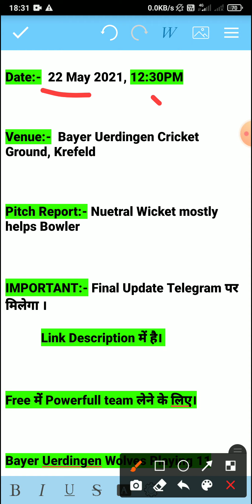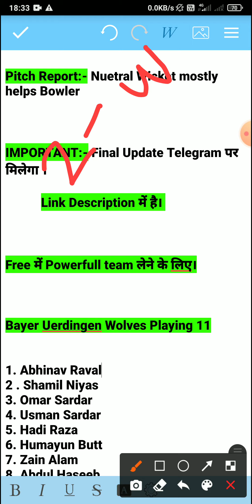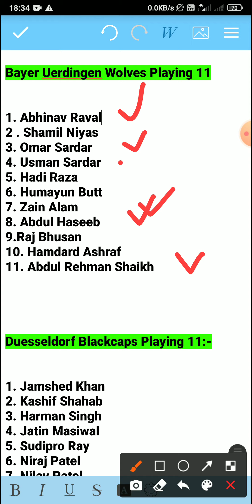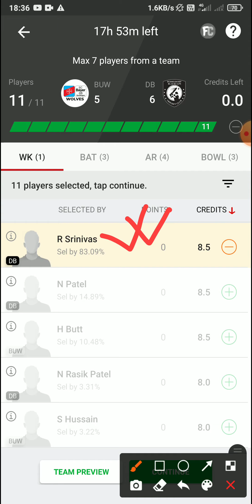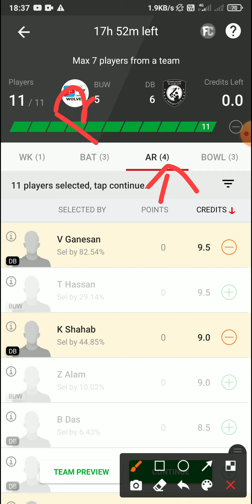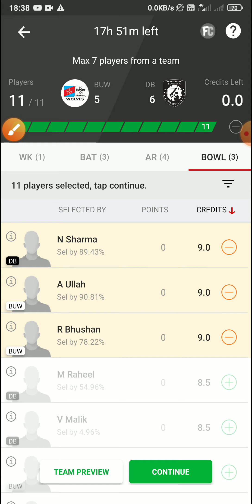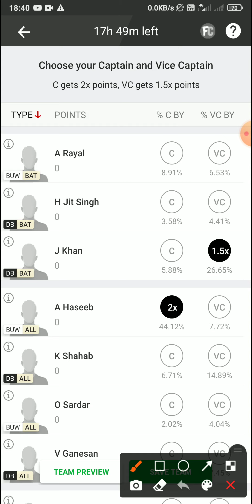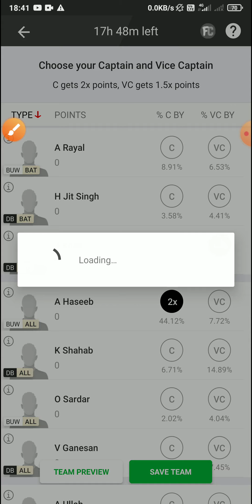BUW vs DB | BUB vs DB Dream11 Prediction | BUB vs DB Dream11 Team | BUB vs DU Dream11 | T10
Buw vs db | buw vs db dream11 prediction | Buw vs db dream11 team | Buw vs db dream11 | Buw vs db t10 Match | Buw vs db today match | buw vs dub scorecard

Buw vs db
Buw vs db dream11 prediction
buw vs db dream11
buw vs db dream11 prediction today match
buw vs db dream11 prediction today
Buw vs db match
Buw vs db team
Buw vs db match prediction
buw vs db dream11 Analysis
buw vs db team prediction
buw vs db today match
buw vs db gl team
Buw vs db today match prediction
Buw vs db grand league team
Buw vs db small league team
Buw vs db dream11 team prediction
Buw vs db t10
Buw vs db t10 match
Buw vs db t10 team
Buw vs db t10 match prediction
Buw vs db t10 best prediction
Db vs buw
Db vs buw dream11
Db vs buw t10
Db vs buw dream11 prediction
Db vs buw dream11 team
Db vs buw gl team
nw vs db dream11 prediction
nw vs db